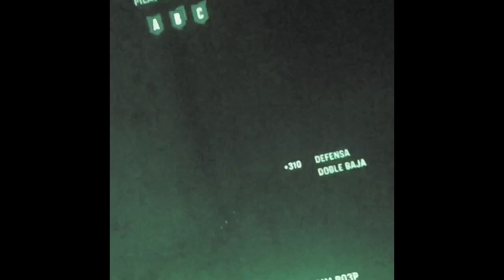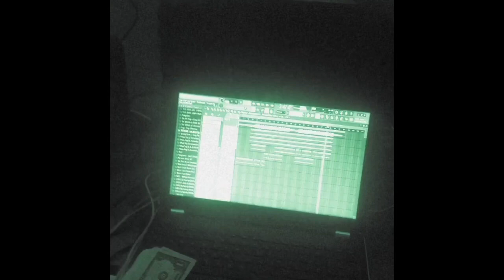WINTERLAND 2022 - capitulo 1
Creando W I N T E R L A N D álbum disponible en el canal de @BlackPaste  proyecto de duración extensa, conformado por 12 temas prod: @biratbitz & Deathwailer Trap México worldwide.